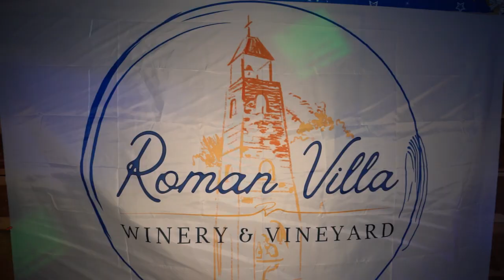Roman Birthday Party Trailer